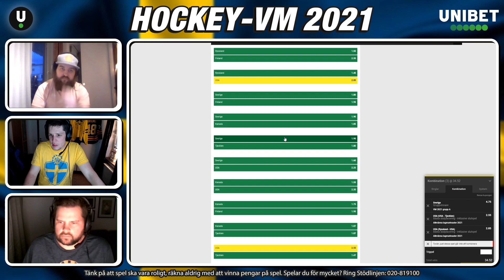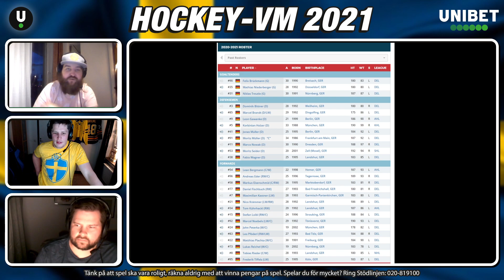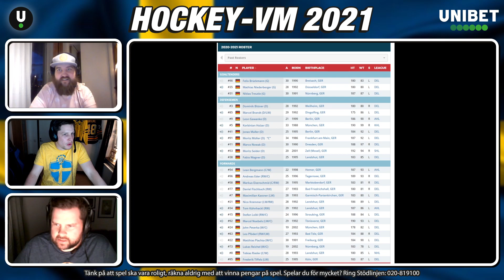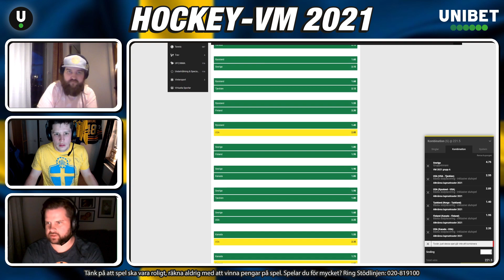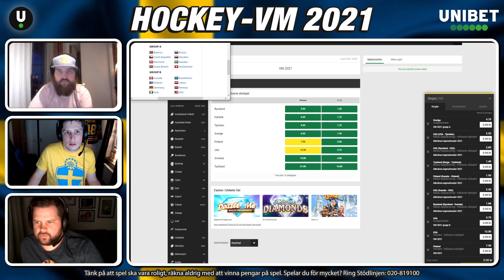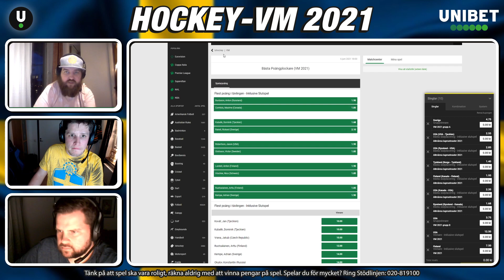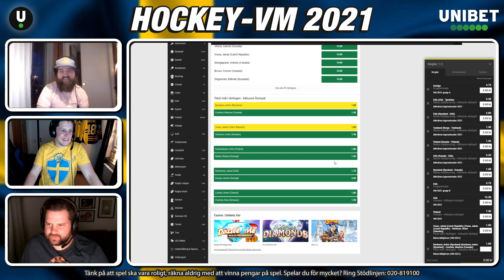Hockey-VM 2021: Genomgång av lagen + hela 12 Speltips!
Nu är det dags för Hockey VM. Sverige kliver in i turneringen på lördag kl 11:15 mot Danmark och tar upp jakten på sitt tionde VM-Guld. Timman, Henke och Bobby går igenom sin ranking av lagen och summerar det hela med 12 speltips. Vi kommer dessutom att streama under turneringen i vår twitchkanal. Första sändningen är på lördag den 22/5 kl 10:00. Missa inte det!

Supporta Stugan genom att signa via länken ovan och få en magiskt fin Stugan-tischa.

18 + Spel handlar först och främst om underhållning. Räkna aldrig med att vinna pengar på spel. Stödlinjen